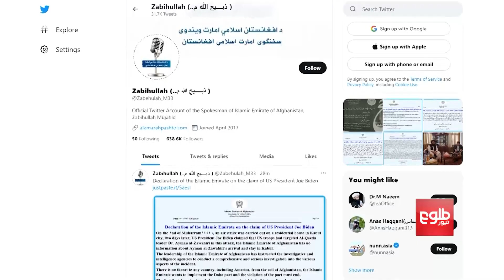Mujahid: Kabul Investigating Biden’s Claims on Killing Zawahiri